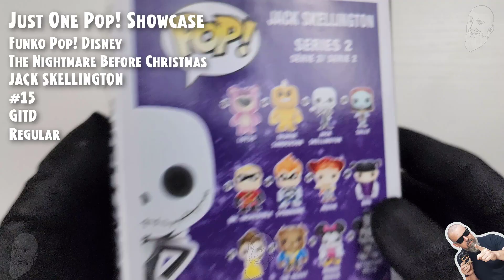Funko Pop Jack Skellington (GITD) - 15 - The Nightmare Before Christmas // Just One Pop Showcase